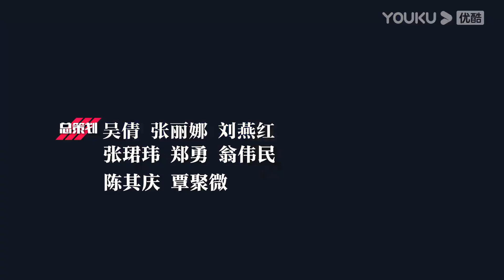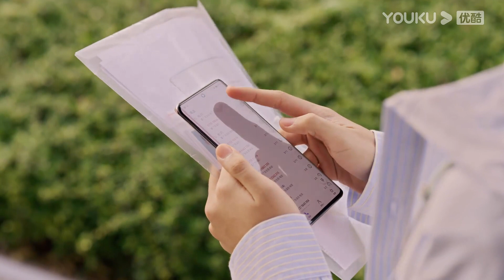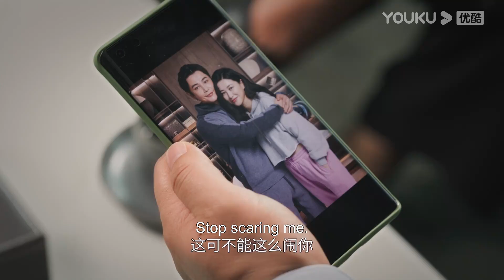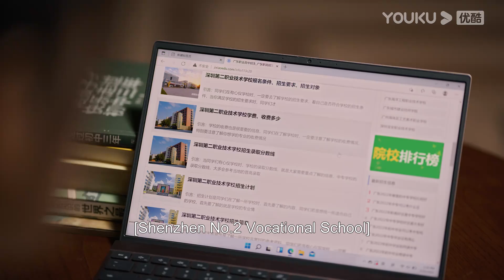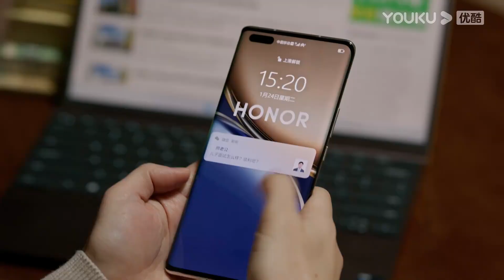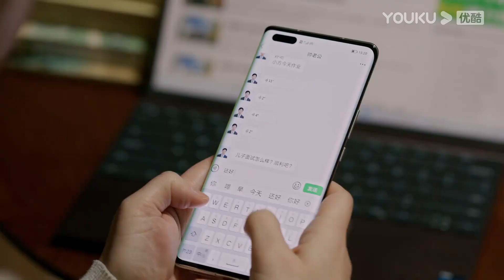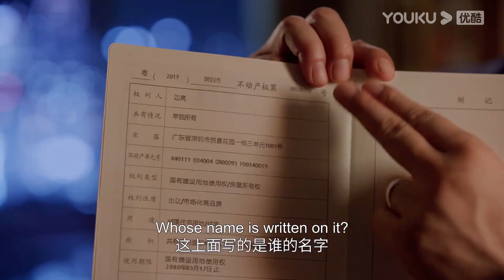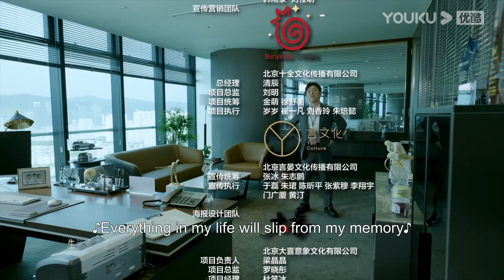[Turn on the Right Way of Life] EP02 | Solution to Midlife Crisis | Huang Bo/Mei Ting | YOUKU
Welcome to download YOUKU international APP to stream "Turn on the Right Way of Life" anywhere with multi subtitles.

[Turn on the Right Way of Life 打开生活的正确方式] They say people start to be immune from perplexities at 40. But Bian Liang, who is now 42 years old, suddenly finds himself with even more confusion than before and is helpless to solve them. This year, life has decided to throw him one crisis after another. As a responsible middle-aged man, he cannot afford to stand still. He trudges on while trying his best to search for solutions. In the end, when the life of the past has been smashed into pieces and put back together again, Bian Liang reconciles with his wife, son, and friends. He finally finds the right direction in life.

★Starring: Huang Bo/Mei Ting/Zhu Zhu/Tian Yu/Sun Jian/Zou Yuanqing/Liu Hailan/Rong Zishan
★40 Episodes